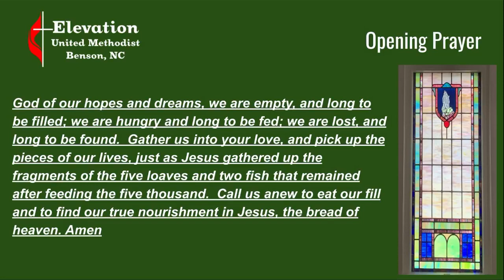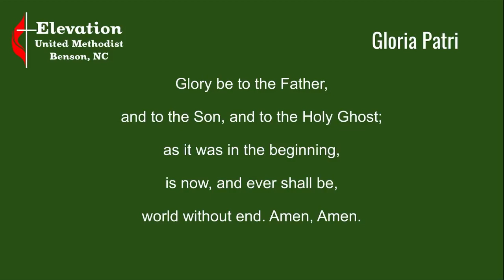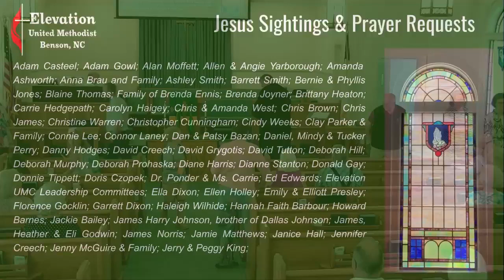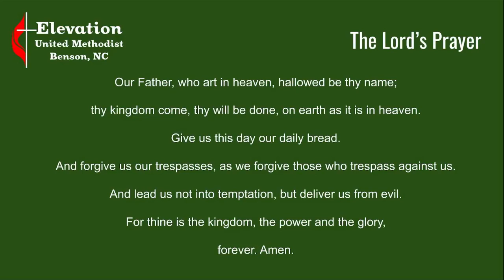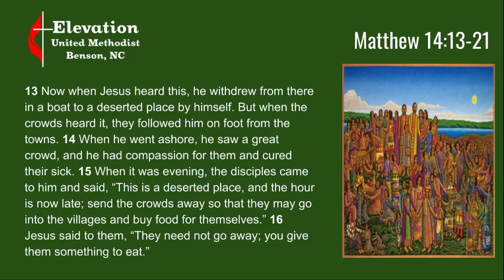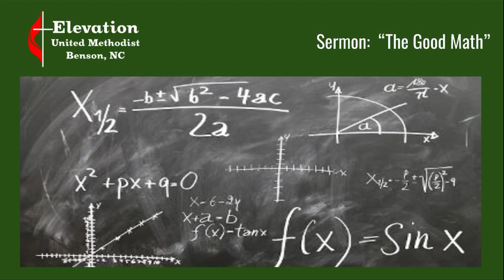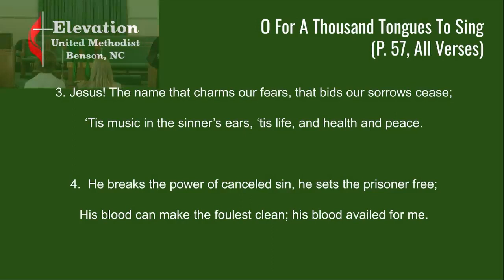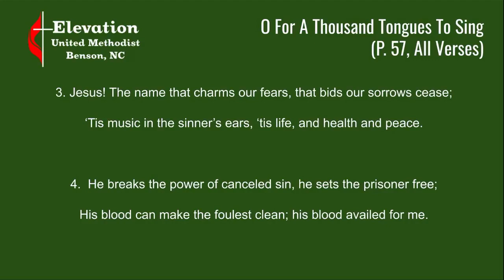Aug 28 2022 Sunday Worship